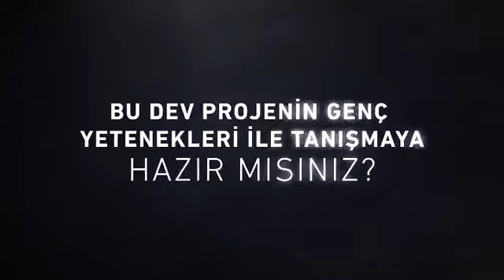Söz Yetenekte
"Söz Yetenekte" İstanbul Havalimanında!

Sevgili Gençler,
Cumhurbaşkanlığı İnsan Kaynakları Ofisi destekleriyle düzenlenen "Söz Yetenekte"nin 3. bölümünde, İstanbul Havalimanında genç yetenekler ile buluşuy!
Mega proje hakkında Devlet Hava Meydanları İşletmesi (DHMİ) ve İGA uzmanları tarafından bilgi alabilecek, projede görev alan gençlerin deneyimlerini dinleyebileceksiniz.
Dahası, yayın esnasında yapılacak bilgi yarışması ile Teknik Gezi* fırsatı yakalayıp, kule ve apronları uzmanlar eşliğinde inceleyebilirsin.
Daha fazla bilgi için IGA ve DHMİ Tanıtım Videolarını izleyebilirsiniz.
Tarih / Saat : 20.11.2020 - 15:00